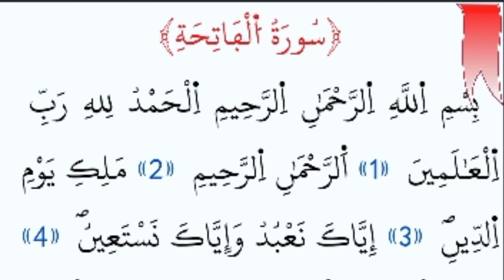APPRENDRE À LIRE SURAT AL- FÀTIHA FACILEMENT سورة الفاتحة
1. Al-FATIHA (Ouverture)
Préhégirienne, révélée après la sourate de "Celui qui se couvre"
Elle compte 7 versets. Son titre s'explique par sa position dans le
Coran (prologue, introduction). Il s'agit d'une profession de foi et
d'une invocation d'Allah.
1. Au nom d'Allah, le Clément,
le Miséricordieux.
2. Louange à Allah, Maître des
mondesS,
3. le Clément, le Miséricordieux,
4. Maître du Jour du Jugement.
5. C'est à Toi que nous rendons
le culte et c'est de Toi que nous
implorons l'assistance.
6. Guide-nous sur le droit chemin,
7. le chemin de ceux que Tu as
comblés de Tes bienfaits, non de
ceux qui ont encouru la Colère
[divine] ni de ceux qui se sont
égarés.